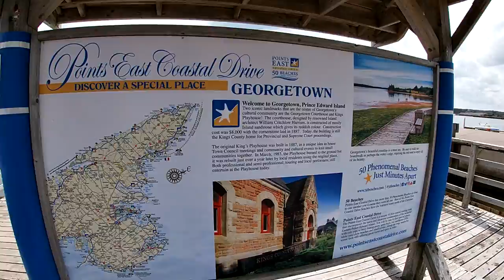CLAM DIGGING + Catch And Cook w/ TRANQUILITY COVE ADVENTURES in PEI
Clam Digging / Coastal Foraging for Giant Bar Clams  in Georgetown, Prince Edward Island (PEI) with Captain Perry Gotell from Tranquility Cove Adventures!  We travel all the way from Winnipeg to Canada's East Coast and when we hit PEI doing the Clam Dig with the famous Capt. Perry from Tranquility Cove Adventures is an absolute MUST!   It was a great adventure and we enjoyed every minute of it.  The boat ride, the tour, education about Prince Edward Island's main fishing industries and of course included SHORE LUNCH (Catch And Cook) with all of the bar clams you dig!

Hope you guys enjoy the video as much as we did making it - Contact & Info for TRANQUILITY COVE ADVENTURES is below:

If you ever find yourself in PEI, I would highly recommend trying this adventure!

1)This video has no negative impact on the original works.
2)This video is also for teaching purposes.